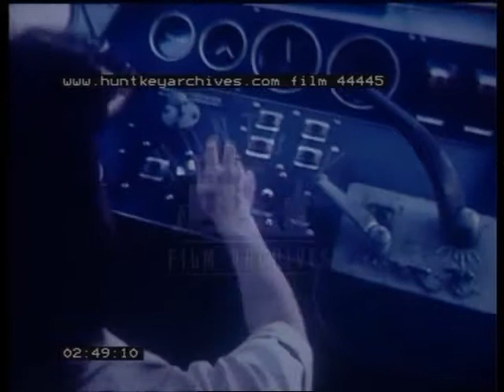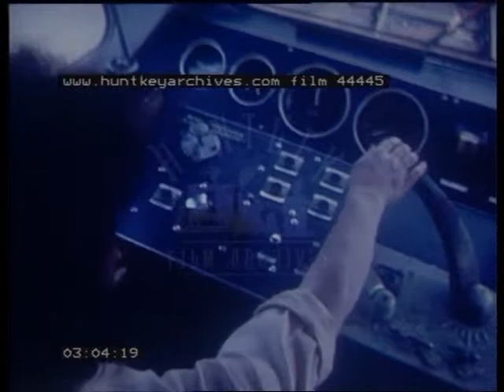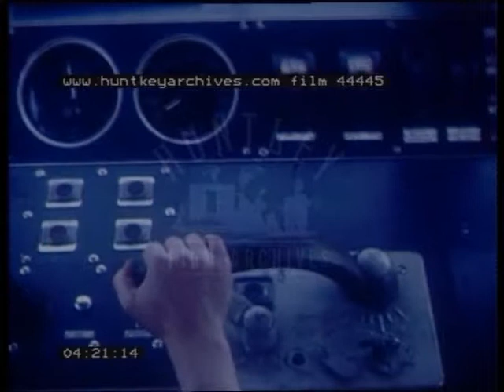British Rail Test Bed, 1950's - Film 44445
Test Bed GEC for British Rail as its moves over from steam trains to electrics and diesels.
English Electrics.